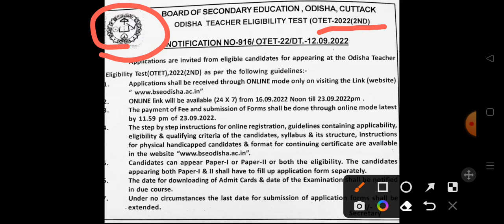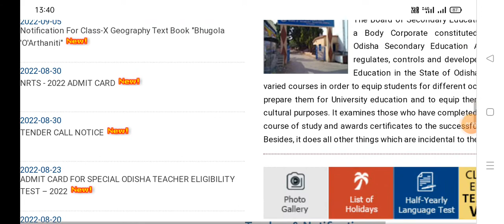OTET 2022 Notification||Real or fake